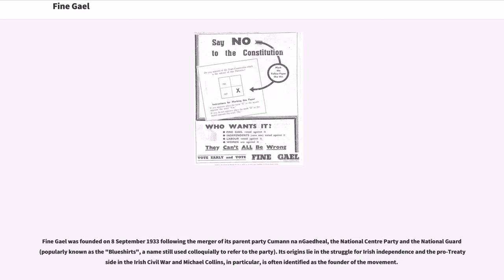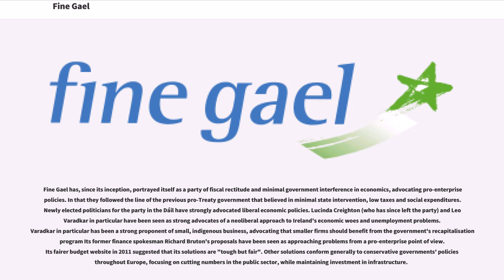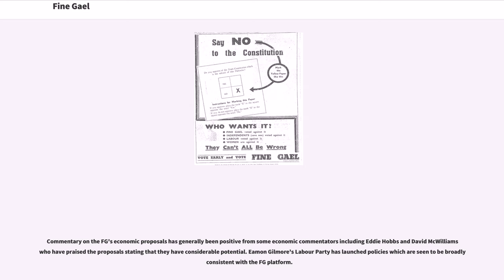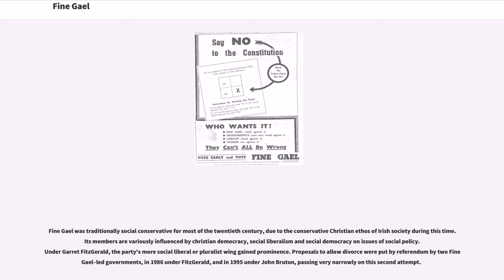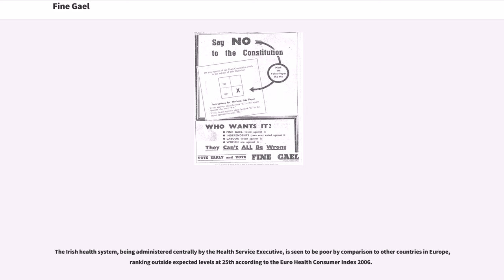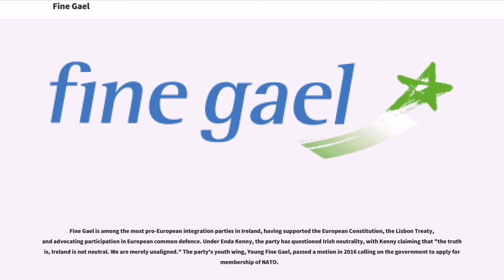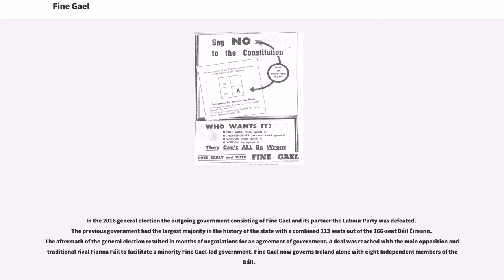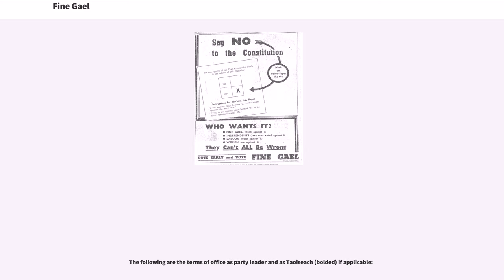Fine Gael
Fine Gael was founded on 8 September 1933 following the merger of its parent party Cumann na nGaedheal, the National Centre Party and the National Guard (popularly known as the "Blueshirts", a name still used colloquially to refer to the party). Its origins lie in the struggle for Irish independence and the pro-Treaty side in the Irish Civil War and Michael Collins, in particular, is often identified as the founder of the movement.

Fine Gael is generally considered to be more of a proponent of market liberalism than its traditional rival, Fianna Fáil. However, apart from brief minority governments (as in 1987), Fine Gael has rarely governed Ireland without a coalition that also included the Labour Party, a social-democratic, centre-left party. Fine Gael describes itself as a "party of the progressive centre" which it defines as acting "in a way that is right for Ireland, regardless of dogma or ideology". It lists its core values as "equality of opportunity, free enterprise and reward, security, integrity and hope." It is strongly in favour of the European Union and opposed to physical force Irish republicanism. The party's youth wing, Young Fine Gael, was formed in 1977, and has approximately four thousand members. Fine Gael is a founding member of the European People's Party and a member of the Centrist Democrat International.

The following is timeline of participation in governments and positions on proposed constitutional referenda:

Although Ireland's political spectrum was traditionally divided along Civil War lines, rather than the traditional European left–right spectrum, Fine Gael is described generally a...